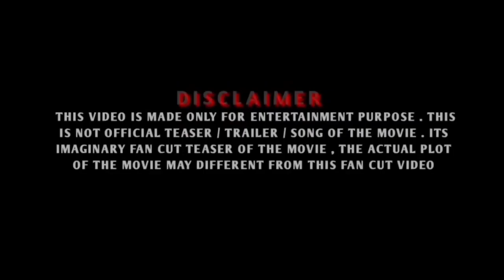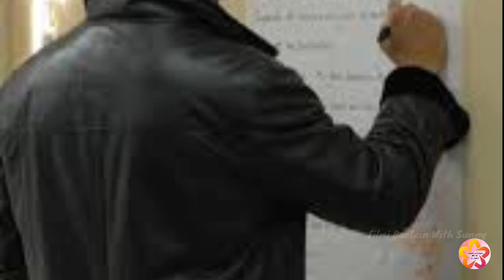Psycho Official Trailer | Akshay Kumar | Rakul Preet Singh | Akshay Kumar New Movie | Psycho teaser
[ Your Queries ]